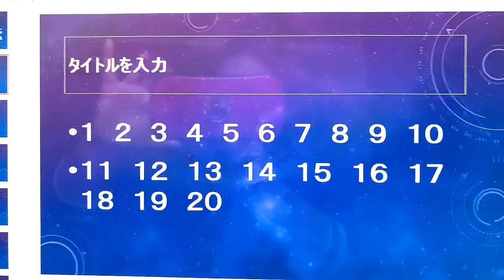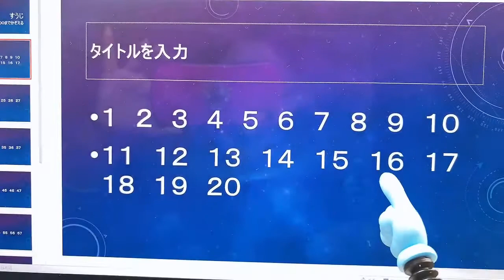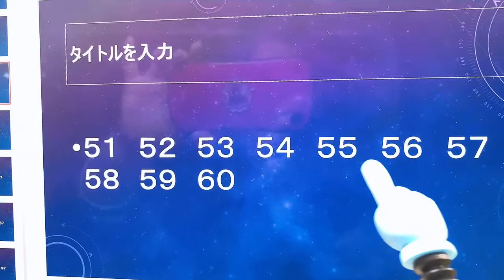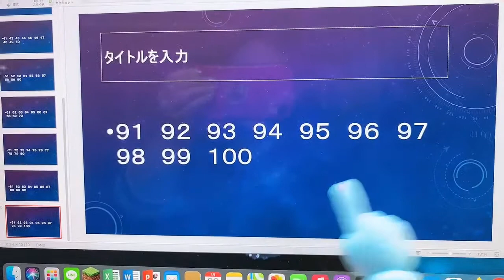Practice reding numbers from 1 to 100.⑧、１から100までの数字の読み方の練習。